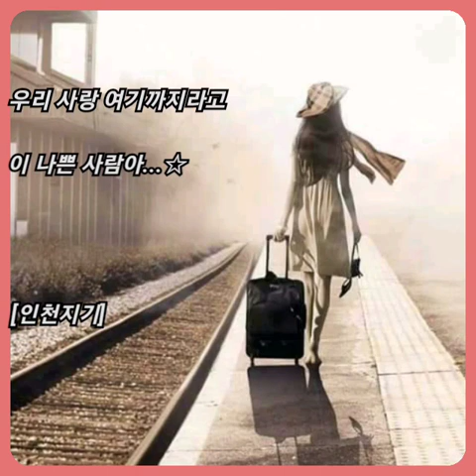김문규 ☆ 나쁜 사람..